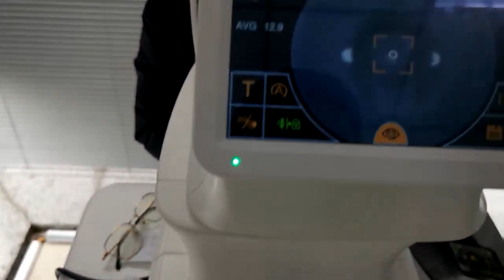how to use digital focimeter